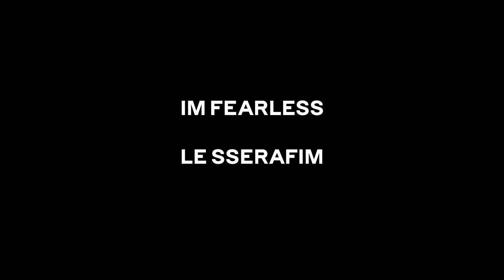LE SSERAFIM FEARLESS M/V TEASER 2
Visual Creative : Yujoo Kim, Gabriel Cho, Yoon Cho, Sungwoong Moon

Performance Director : Soyeon Park
Performance Assistant : Soyoung Yoon
A&R : Kyuyoung Kim, Sewon Kim

Director : Guzza (KUDO)
Assistant Director : Hyunhee Lim, Yeseul Jang
PA : Kookki Kim, Jinyoung Yang, Taeeun Kim, Jinhee Park
Production Team : SSUPORT

Director of Photography : Eumko
Focus Puller : Youngwoo Lee
2nd AC : Eunil Lee
3rd AC : Donghyeon Lee
DIT : Yuntae Go

Director of Photography : SangWoo Yun
Focus Puller : Sungju Min
2nd : Jimin Kim
3rd : Yeoeun Ahn
DIT : Minju Yu

Jimmy Jib Operator : Youngjung Kim
Jimmy Jib Assistant : Hyunin Kim, Seokchan Lee

Technocrane Operator : Sangjo Lee, Taehyeon Choi
Technocrane Assistant : Yonggeun Hwang, Doyun Kim, Junwhan Ahn, Jisu Woo, Hakseo Kim, Nakdu Kim

Gaffer : Junghyeok Jeong
Lighting Crew : Jeseung Han, Hyunseok Kim, HwaYong Jeong, ByungJong Kim, DongYun Shin, Jisup Choi, Johan Cho

Production designer/Art director : JINSIL & BONA (@Mu:E)
Assistant Art team : Ayeong Choi, Jieun Yoon (@Mu:E)

Special effects : JEIL.M.S

Stunt coordinator : Yoonheon Jung (@J CREATION)
Stunt team : Minwoo Seo, Minhyeok Choi, Mingyu Yoon, TaeKyung Kim, Yoosik Shin, Kangyoung Lee, Seongmin Lee

VFX STUDIO : SECOND FLOOR
VFX Supervisor : Daeyoung Byun
2D Composite : Ayoung Lee, Youngjun Ko, Cheayoung Kim
Fx Artist : Hyeju Kang, Geoyoung You
MADBLAC : Jaejung Heo, Sungmin Kim
Project Manager : Seoyun Kim

DI : LUCID COLOUR
Colorist : Wonseok Ko
DI Crew : Jaeyeon Baek, Dain Kim, Serae Hong
DI Producer: Sooyun Hyun